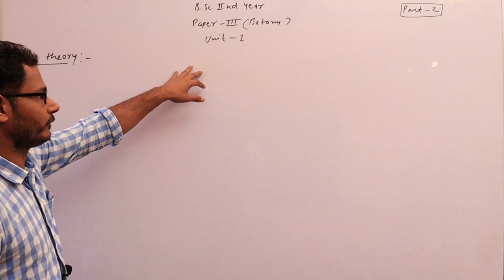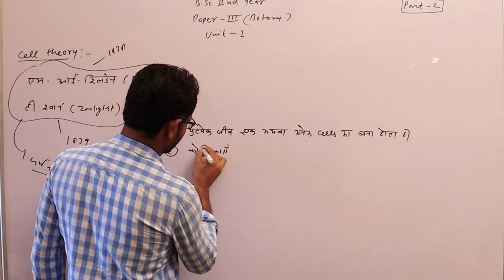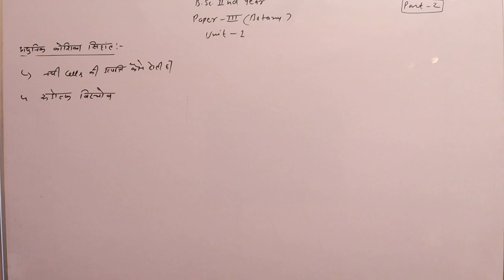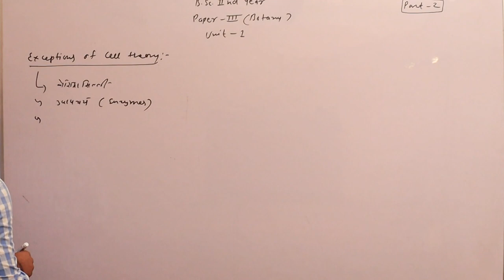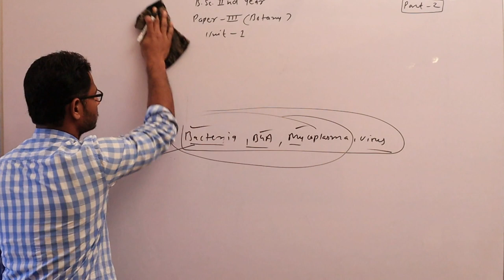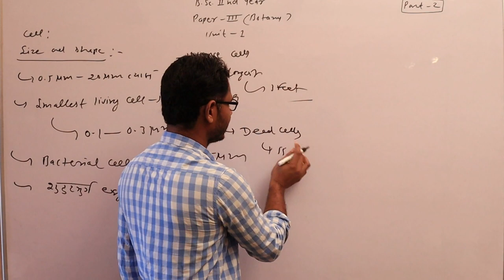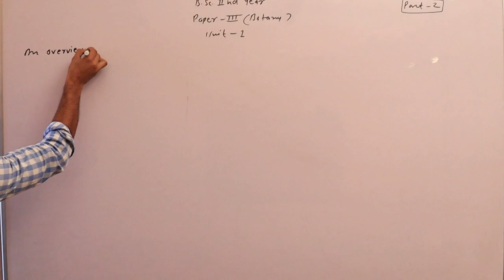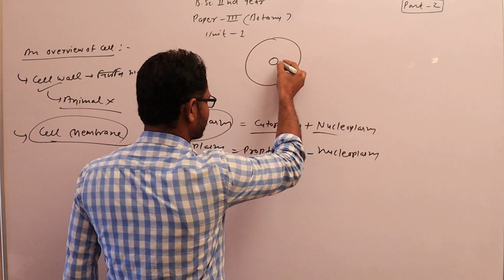B.Sc. 2nd Botany Paper 3 Topic-Cytogenetics, Plant breeding, Evolution and biostatistics Part -2